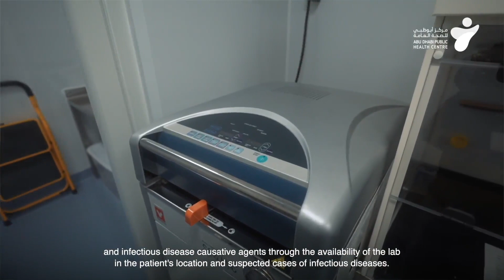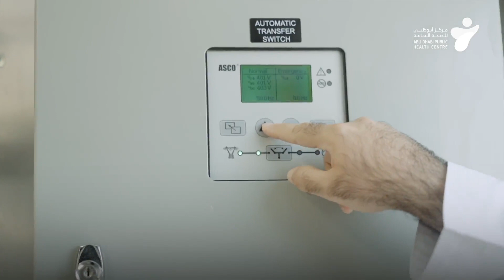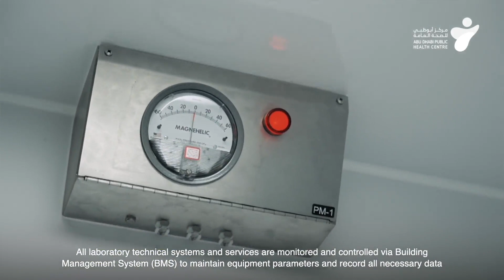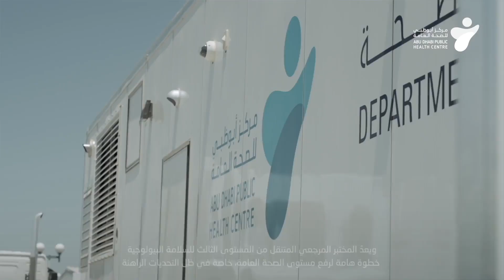المختبر المرجعي الثالث المتنقل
يعتبر المختبر المرجعي المتنقل من المستوى الثالث للسلامة البيولوجية (BSL-3)، أول مختبر من نوعه في أبوظبي الذي سيعزز إمكانية إجراء الفحوصات الحديثة والسريعة والمجانية لتحديد الأشخاص المعرضين لمخاطر العدوى الفيروسية والعوامل المسببة للأمراض. وقد قامت الشركة الصانعة للمختبر، ومركز السيطرة على الأمراض بإجراء تدريب مكثف لجميع الفنيين الذين سيعملون داخل المختبر وسيتعاملون مع مسببات الأمراض ذات الخطورة العالية، بالإضافة إلى تدريبهم على إجراءات السلامة في الموقع، لضمان العمل بأمان داخل المختبر.

This newly launched state-of-the-art BSL-3 mobile laboratory is the first laboratory of its kind in Abu Dhabi and will offer a swift and free testing to identify those exposed to viral infections and pathogens. all laboratory technicians who will be working inside the lab and handling high threat level pathogens have undergone an intense training by the laboratory manufacturer, CDC, and on-site safety training to safely operate within the laboratory.